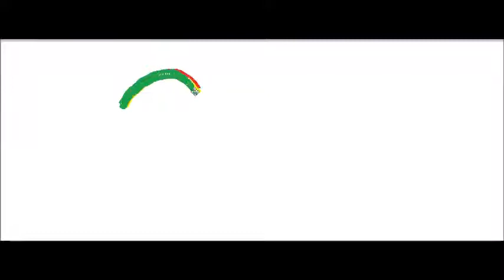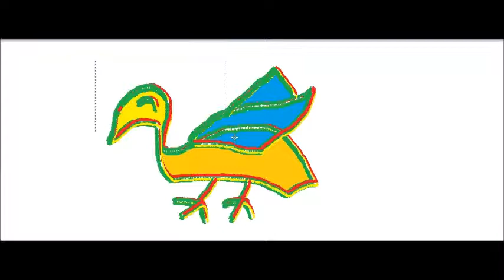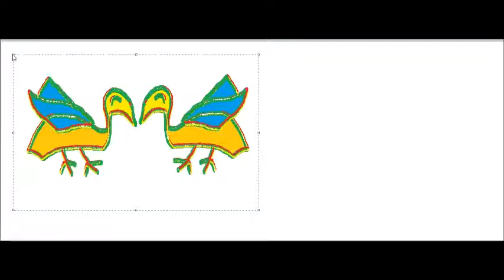draw two ducks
draw two ducks for kid’s knowledge and entertainments it is use full for kids concentration and grow minds of kids now watch this art and grow your minds